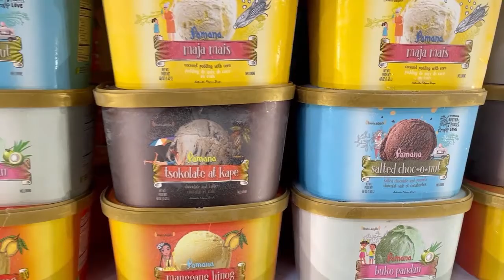Pamana Ice Dream: Ube Yumm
Your favorite Filipino snacks and meriendas are now on a delightful scoop of frozen delights! Try out the trendy Ube Yummm flavor, now available at your suking